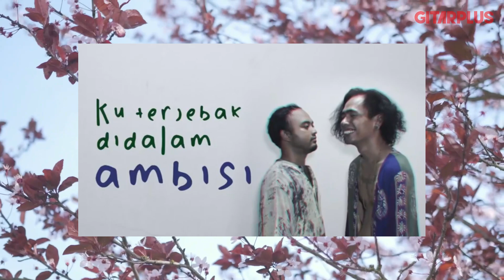NUWI FOURTWNTY NGEFANS SAMA RHOMA IRAMA DAN PERNAH JADI PENGAMEN - KULIK KARYA | GITARPLUS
Asep Nurohman atau yang lebih dikenal sebagai Nuwi, gitaris Fourtwnty, melalui proses panjang dan tidak instan sebelum menjadi sekarang ini.

Ia pernah menjadi pengamen di bis kota, berjuang meyakinkan keluarga agar direstui menekuni profesi sebagai musisi sampai harus mengesampingkan selera bermusik demi profesionalisme.

Di video ini seorang Nuwi Fourtwnty membeberkan banyak cerita menarik dan menginspirasi.

Tim Kreatif

Edo Wattiheluw
C. Intan Pratiwi
Eka Venansius
Hendry Halim

Video & Editing : Wirananda Ashari